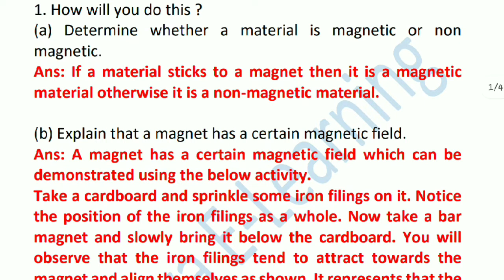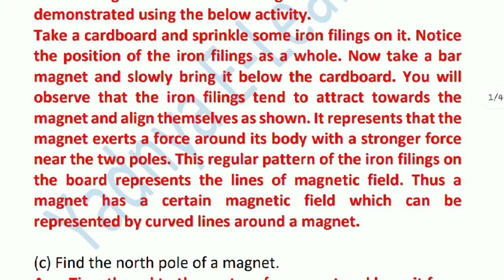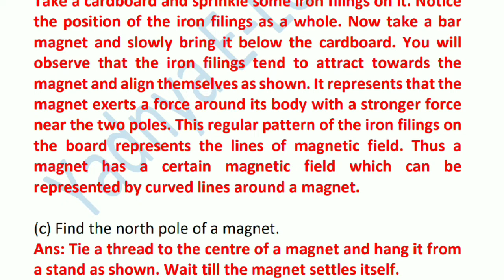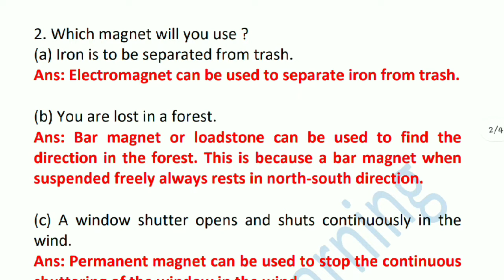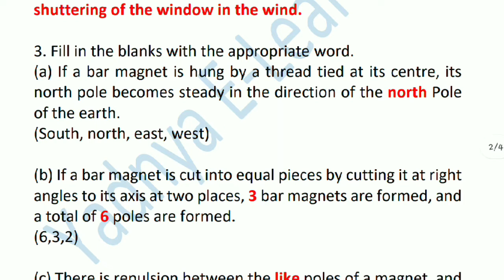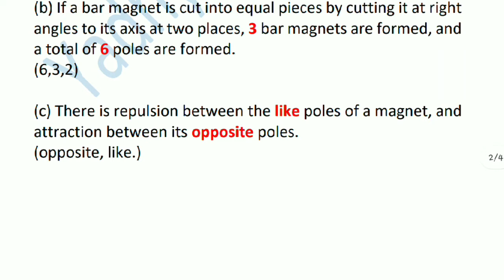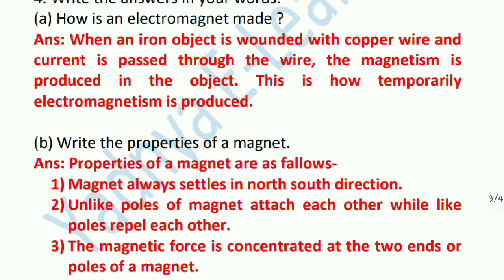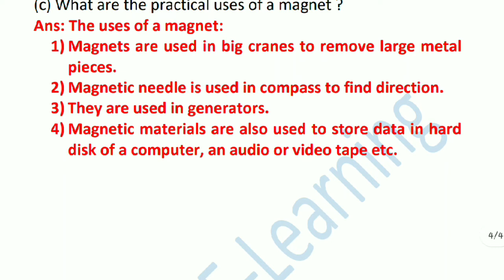6th std science 15 fun with magnets l question and answer l explanation in Marathi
6th Std Science 15 Fun with Magnets l Question and Answer l Explanation in Marathi